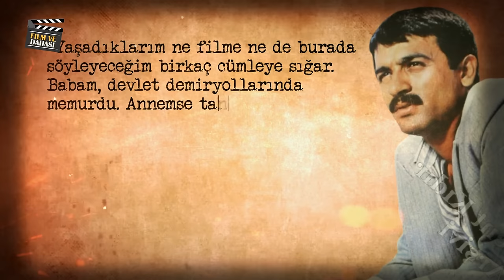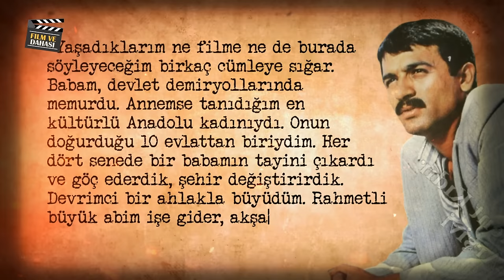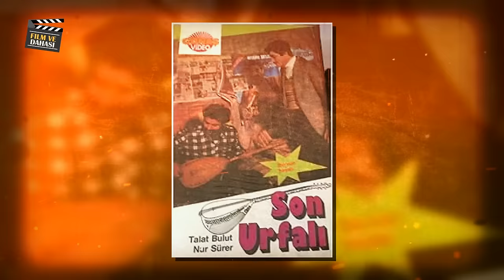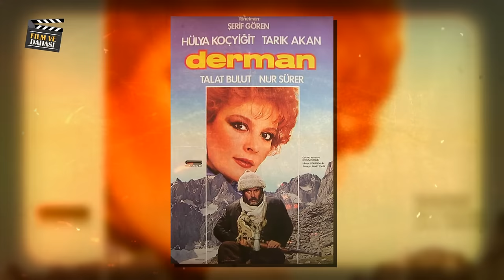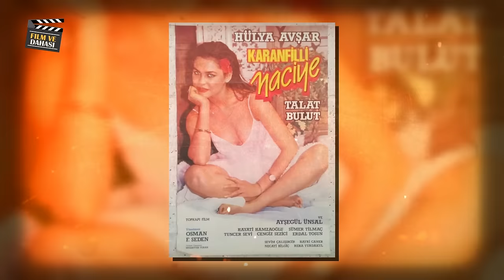TALAT BULUT'un acı itirafı: "45 gün yıkanmadım, ekmek arası helva yedim"...MEĞERSE..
23 Mart 1956 tarihinde Kars'ın Sarıkamış ilçesinde dünyaya geldi. 1975 yılında Ankara Kurtuluş lisesini bitirdi. Eğitimini Hacettepe Üniversitesi Elektronik Mühendisliği bölümünde sürdürürken 2. sınıftayken tiyatro için okuldan ayrıldı. Talat Bulut, aynı yıl Ankara Sanat Tiyatrosunu'nun oyuncu seçmelerine katıldı. Bir sene süren kursu birincilik ile tamamladı. Sanat yaşamına 1976 yılında Ankara Sanat Tiyatrosu'nda Dimitrov adlı oyunda sahneye çıkarak başladı. 1979'da Ali Özgentürk'ün yönettiği ''Hazal'' filminde Türkan Şoray ile birlikte oynayarak sinemaya geçtiği ilk film oldu. Talat Bulut; halen sinema ve dizi filmlerinde rol almanın yanısıra bir yıl tekstille uğraştı, şimdilerde ise seslendirme sanatçılığı da yapmaktadır. Son dönemlerde Yasak Elma ve Tuzak gibi popüler dizilerde yer almıştır. Mahsun Kırmızıgül yönetmenliğinde Mucize filminde başrolde yer aldı.

Bizi buralardan da takip edebilirsiniz...